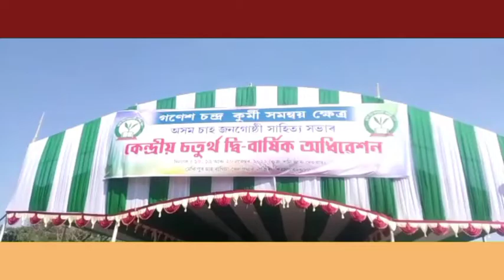নাজিৰাত চাহ জনগোষ্ঠীৰ সাহিত্য সভাৰ কেন্দ্ৰীয় অধিৱেশন